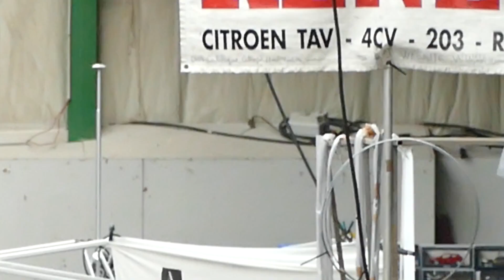Salon Auto Moto Retro Rouen 2019 : le père RENEL